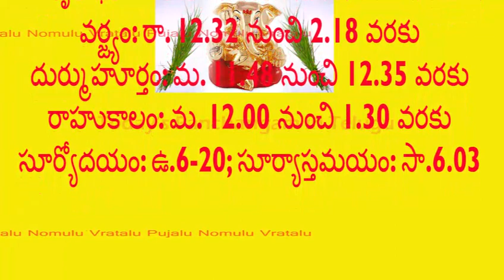Today's Panchangam in Telugu~Pujalu Nomulu Vratalu